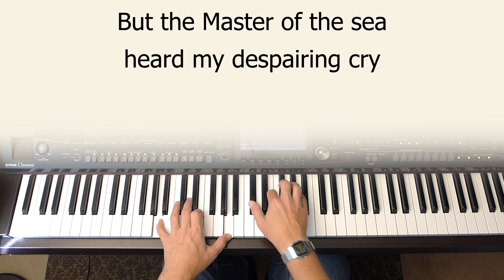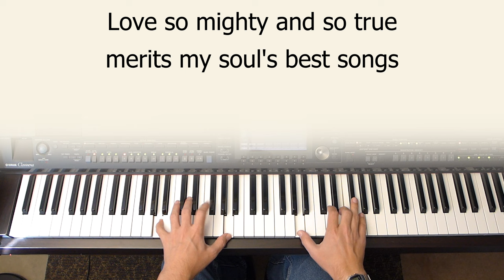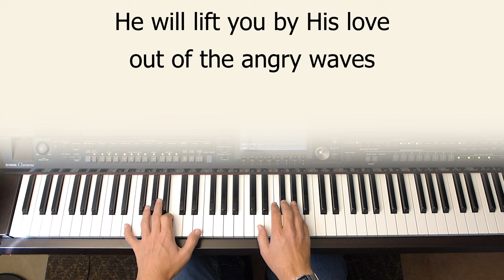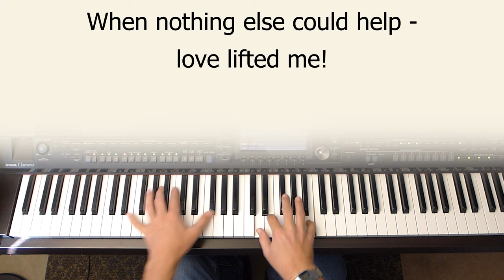Love Lifted Me - piano instrumental hymn with lyrics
"Love lifted me, love lifted me,
when nothing else could help - love lifted me!"
Played in the key of A.  Written by James Rowe and Howard Smith.